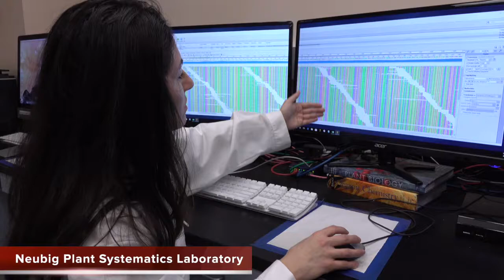Janice Valencia-Duarte, PhD. Student in Plant Biology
Janice Valencia-D. is a Fulbright-Colciencias fellow from Bogotá, Colombia. She joined SIU as a PhD student in August, 2016 and is a long-time enthusiast and researcher of orchids.  Valencia-D. graduated as biologist from the Universidad Nacional de Colombia in 2004. She was the Main Curator of the Herbario del Jardín Botánico de Bogotá between 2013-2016, Associate Lecturer in public and private universities in Colombia and Coordinator of some heritage collections like the Museo de Historia Natural at the Universidad Nacional de Colombia. She is co-author of the "Plan for the Conservation of the Orchids in Colombia" and several other papers and books in botany. Currently, her research project focuses on understanding the mechanisms of DNA evolution and their implications in the evolution and diversification of orchids.